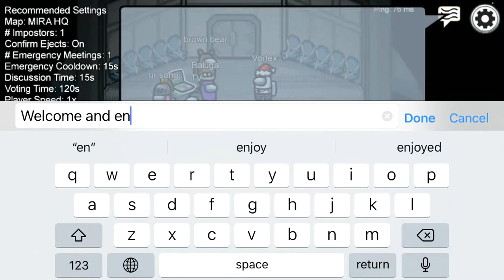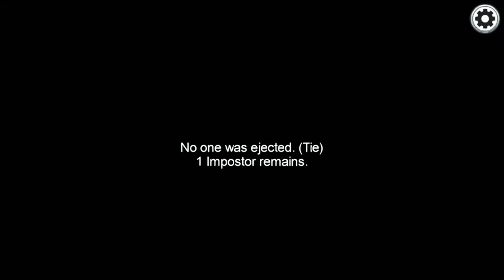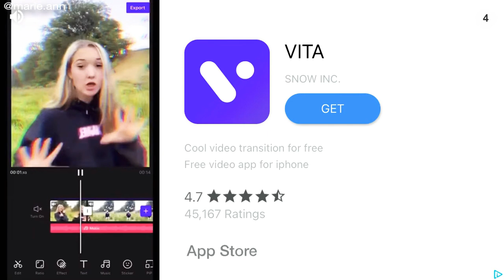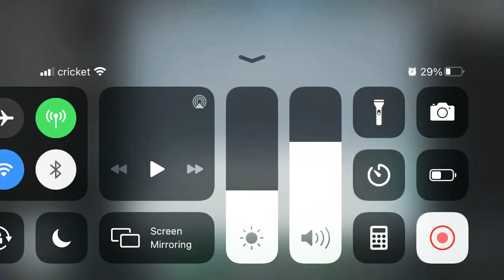Ur song is a lie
Ur song was the imposter sorry for the spoiler🙂🙂